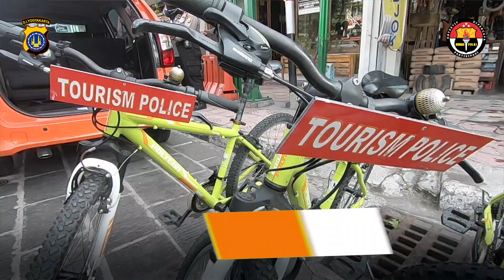DIT PAMOBVIT SIAP MEMBERIKAN RASA AMAN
Direktorat Pengamanan Objek Vital atau biasa kita sebut Dit Pamobvit yang dulu juga kita kenal dengan nama Polisi Pariwisata, siap mendukung rencana "New Normal".
D.I. Yogyakarta sebagai salah satu tujuan wisata, merupakan salah satu dari banyak sektor yang terdampak pandemi covid-19.
Oleh karena itu Dit Pamobvit Polda D.I. Yogyakarta siap mendukung rencana pemerintah baik pusat maupun daerah untuk menerapkan "New Normal".
Mendisiplinkan masyarakat terkait protokol kesehatan merupakan salah satu tugas dan tanggungjawab kami agar "New Normal" berjalan efektif serta masyarakat semakin peduli akan pentingnya penerapan protokol kesehatan.